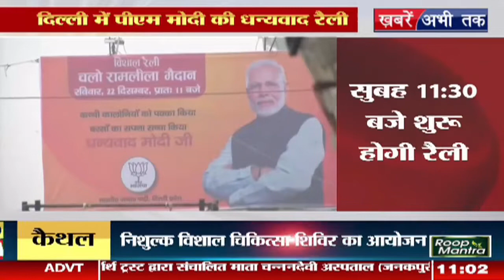दिल्ली के रामलीला मैदाम में पीएम मोदी करेंगे 'धन्यवाद रैली', रैली स्थल पर तैयारियां पूरी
क्लिक आपका साथ हमारा...अब एक क्लिक पर जुड़िए पूरी दुनिया की हर छोटी बड़ी खबरों से जिनसे आप अब तक थे दूर...अब हर खबर को मुद्दा हम